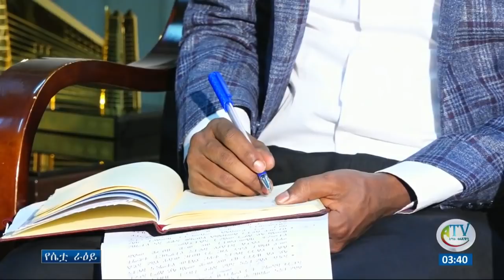የሰራተኛና ማህበራዊ ጉዳይ ሚኒስቴር ሚኒስትር ዶክተር ኤርጎጌ ተስፋዬ ጋር ቆይታ